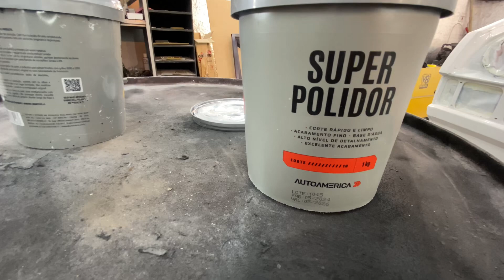Faça vc mesmo em casa , pintura automotiva, polimento pintura nova